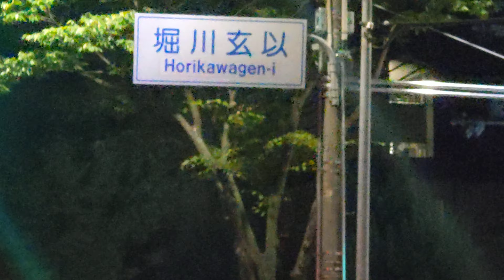6.29 Night walk ③